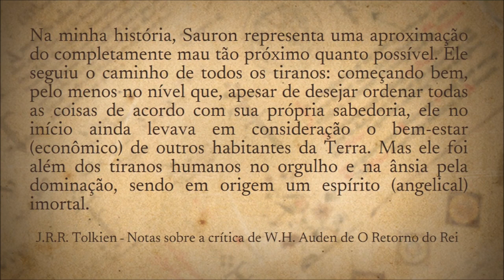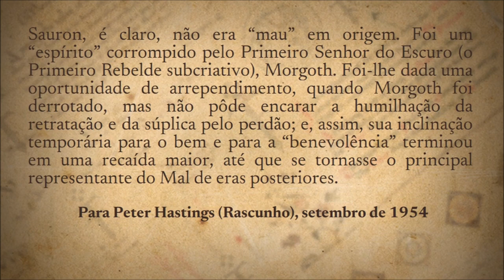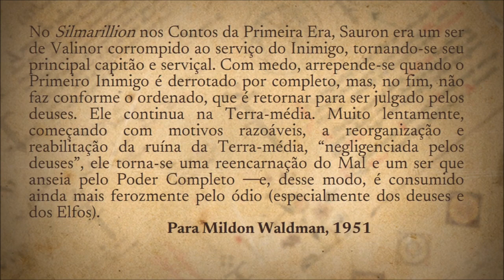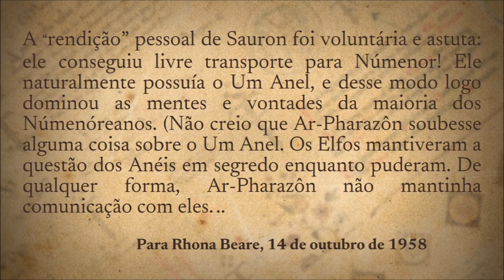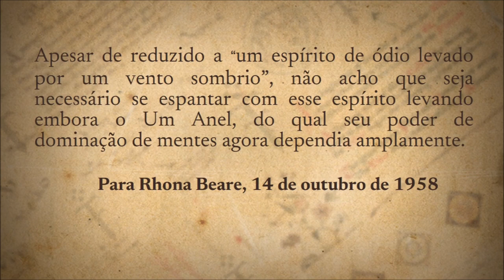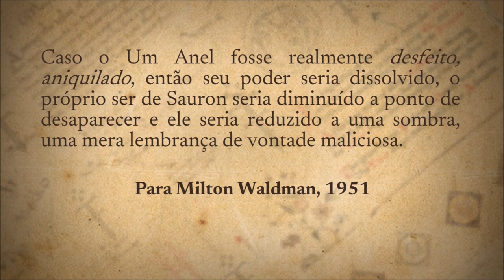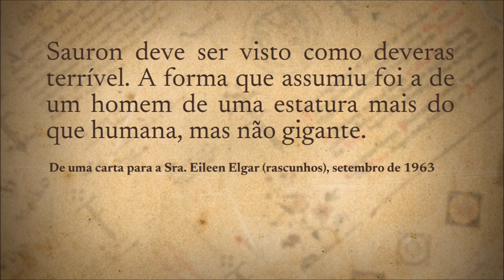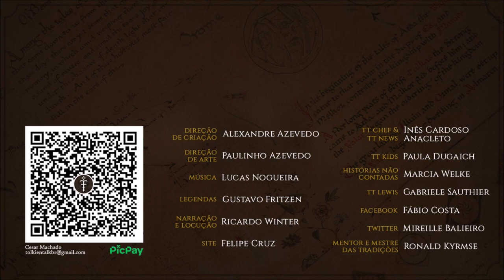Sauron, o Senhor dos Anéis | TT 565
Sauron, o Senhor dos Anéis, principal servo de Melkor/Morgoth. Senhor Sombrio de Mordor do alto de Barad-dûr. História completa desde o Valaquenta, passando pelos principais acontecimentos da Primeira até a Terceira Era, incluindo a criação dos Anéis de Poder, a Queda de Númenor e a Guerra do Anel.

APRESENTAÇÃO

NARRAÇÃO

Ricardo Winter
Alexandre Azevedo

CONFIRA

MÍDIAS SOCIAIS

TRILHA SONORA

Abertura: Tolkien Talk Overture Theme

Nightmares Inn – RKVC; Vishnu - Patrick Patrikios; Voices - Patrick Patrikios; Ten Inch Spikes - Jeremy Korpas; Argonne - Zachariah Hickman; Future Rennaisance – Godmode; Kurt – Cheel; Raging Streets – SefChol; Ryno´s Theme; Nocturne - Asher Fulero.

ARTISTAS